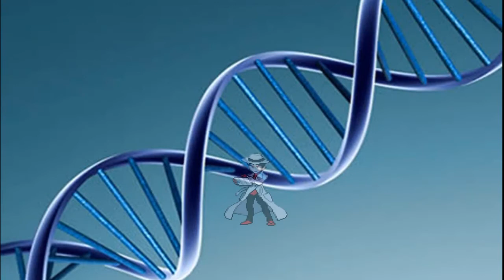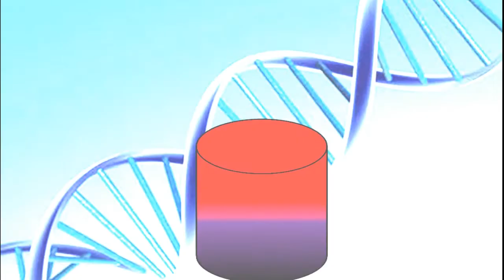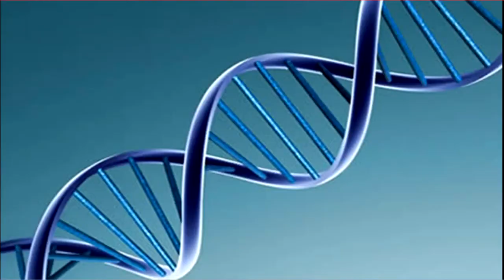Team DPAS Episode 20: Countdown to Destruction Part 1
Here is the twentieth episode of Team DPAS :)

Let me know what you think of this episode in the comments below  :)

"I Wrote An Original Story Based On A Fanfiction!"